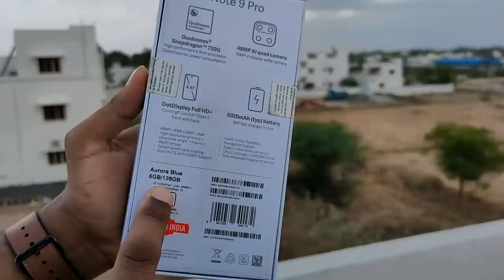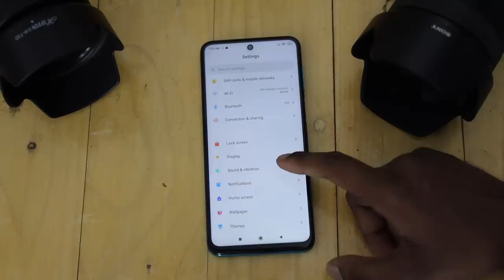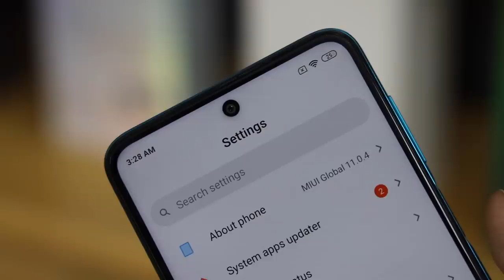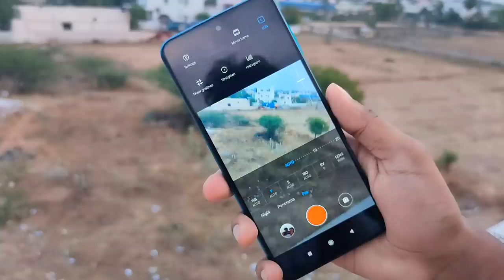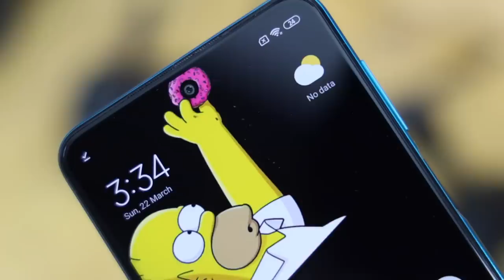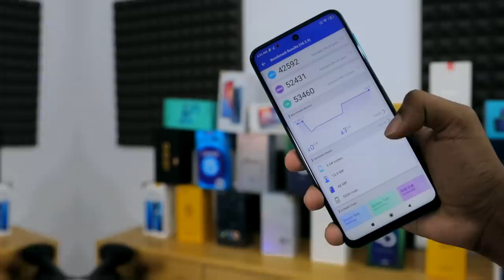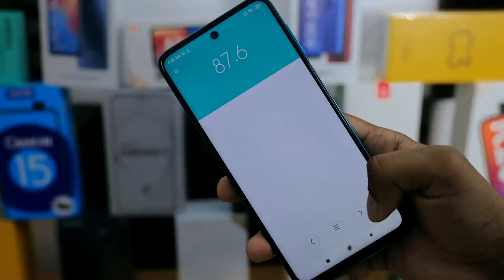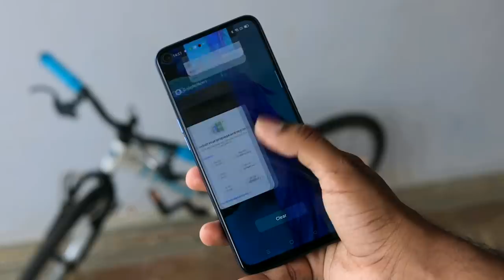💥மிரட்டலான Redmi Note 9 Pro🤳 | SD 720G, NavIC | Unboxing & Review| in Tamil